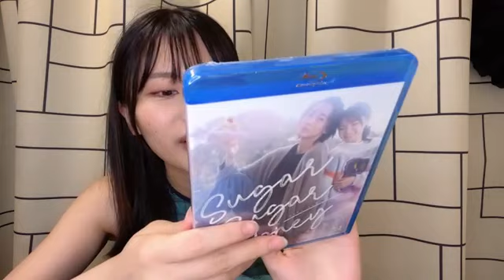48 Seina Fukuoka 2024年06月22日13時02分24秒 福岡 聖菜（AKB48）